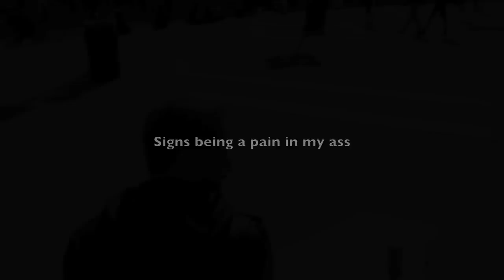Signs is a Pain in my Ass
Amazing Strangers